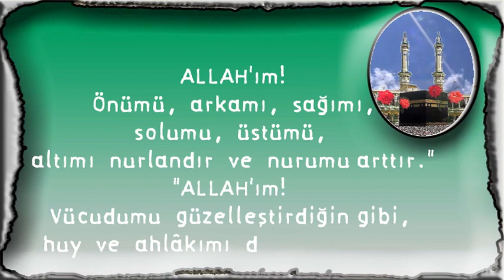ALLAH'ım! Önümü, arkamı, sağımı,